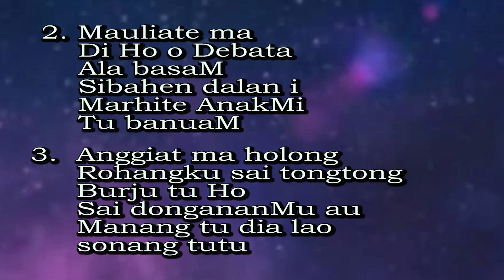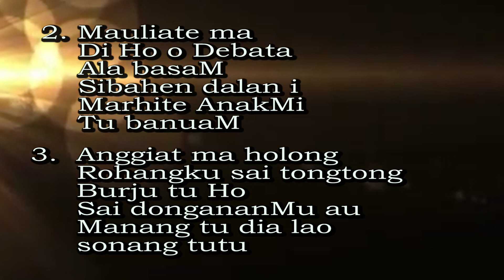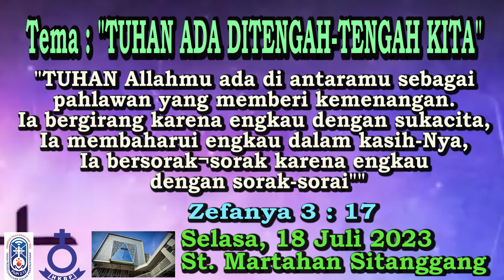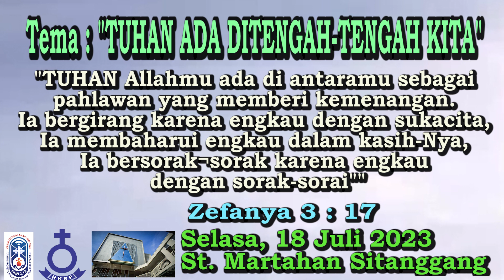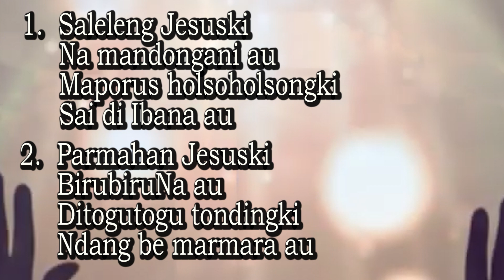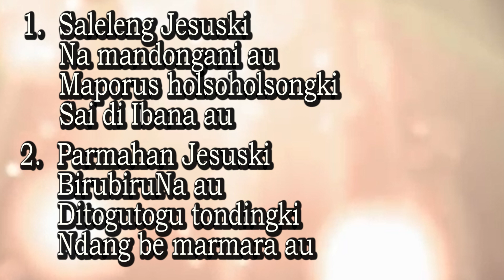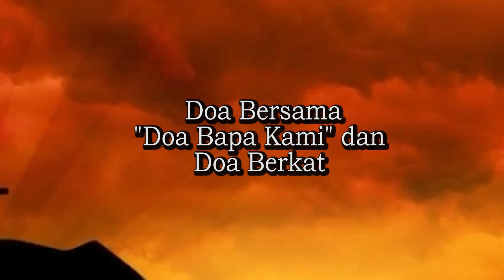Renungan Harian 18 Juli 2023 HKBP Bandung Reformanda